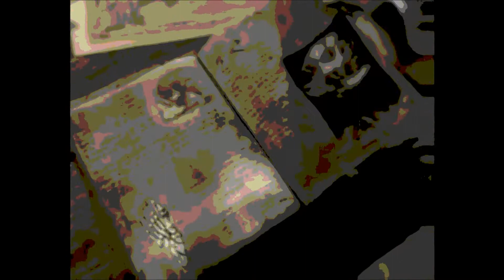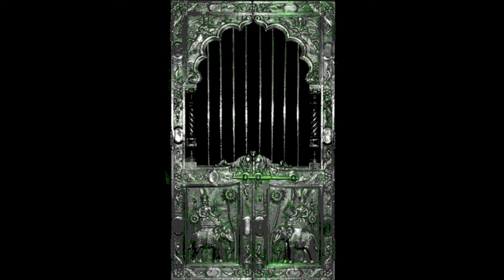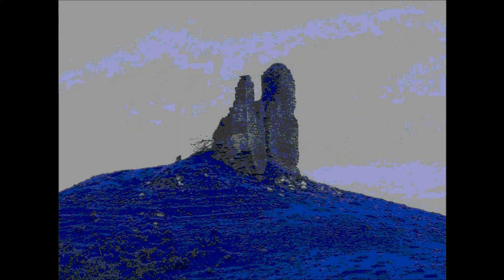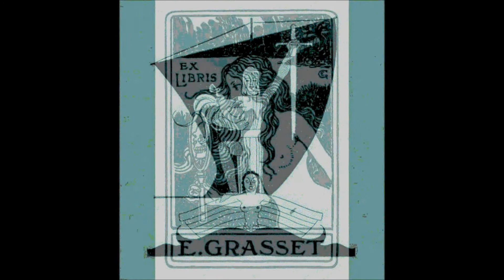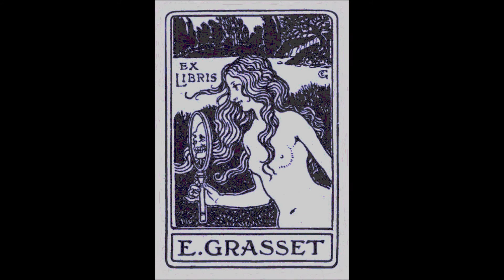Dead Meadow - Got Live If You Want It